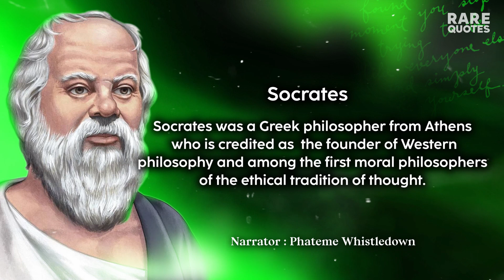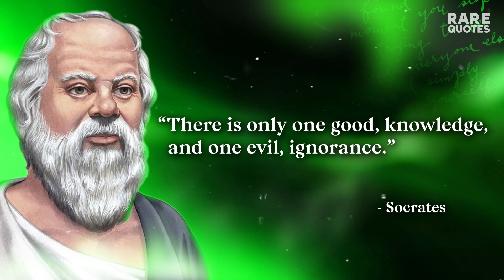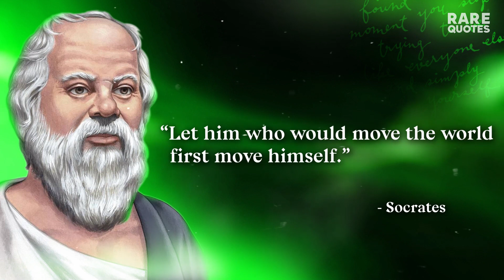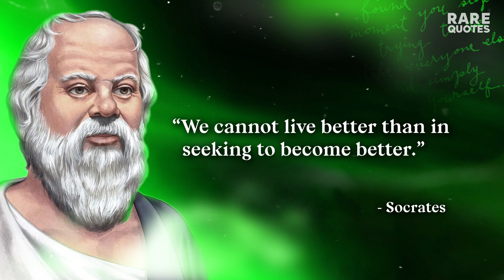Top Quotes By Socrates That Are Full Of Wisdom ✒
✏ Socrates was a Greek philosopher from Athens who is credited as the founder of Western philosophy and among the first moral philosophers of the ethical tradition of thought.✨

0:00 - Rare Quotes (Intro)
0:09 - Socrates Quotes
3:23 - More Quotes